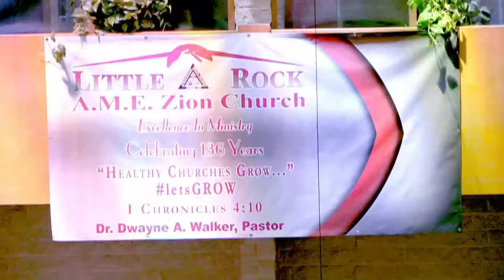Little Rock AME Zion Live Stream